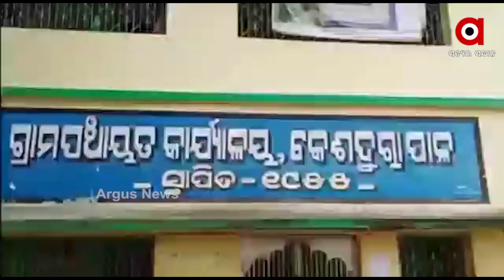ବୁଡ଼ିବାକୁ ବସିଲାଣି ମାଟିଦୀପ ବେଉସା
ଦିନ ଥିଲା ଏହି ଗାଁର ମାଟି ତିଆରି ସାମଗ୍ରୀର ଚାହିଦା ପୁରା ଖଣ୍ଡମଣ୍ଡଳରେ ଥିଲା । ହେଲେ ଏବେ ପ୍ଲାଷ୍ଟିକ, ଚାଇନା ଆଦି ସାମଗ୍ରୀ ଯୋଗୁଁ ମାଟି ତିଆରି ଜିନିଷର ଚାହିଦା ହ୍ରାସ ପାଇଥିବା ବେଳେ କରୋନା ଦୁଃଖକୁ ଦ୍ୱିଗୁଣିତ କରିଦେଇଛି